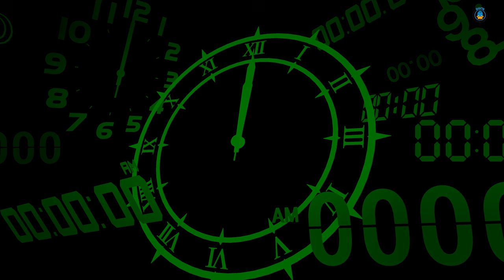Persona 3 Reload: The Strega Squad Full Fights & Scenes